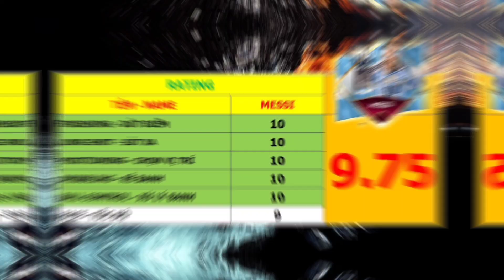TRẢI NGHIỆM VÀ ĐÁNH GIÁ "LIONEL MESSI" WORLD CUP | M10 VẪN ĐỈNH | FIFA MOBILE 22